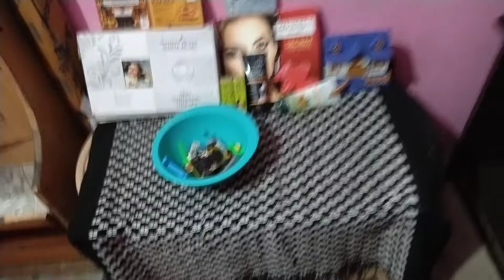first Ramzan blog/sehri to iftari routine/Chand Mubarak/ jumma Mubarak 🌙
Ramzan blog
Ramzan Mubarak
Ramzan routine sehri to iftar
iftar sehri time
Mubarak Chand Raat
India Ramzan
daily routine blog channel

new naat

jumma Mubarak